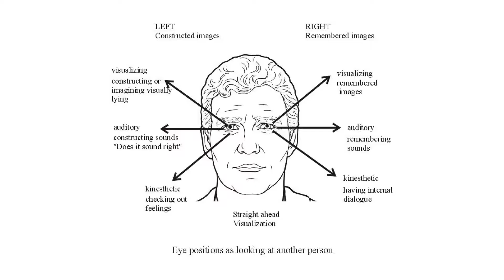Monster High - Freaky Fusion - Romance Scene (re-upload with audio)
this is a re-upload of a previous board from 2014. This time w audio and stay-tuned for the extra eye chart at the end! :)

If you'd like to read some of the thought process creating this scene please viist: